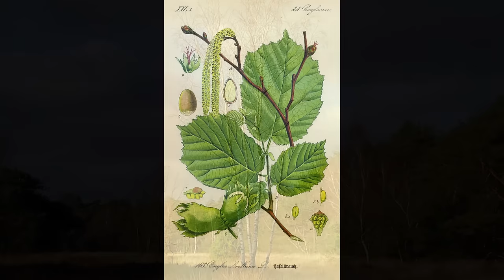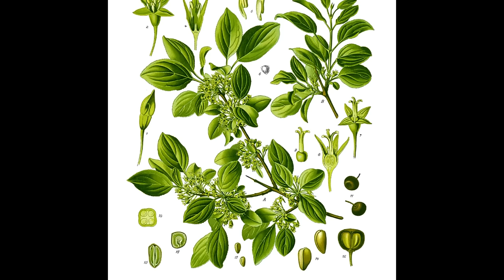Wszystkie Drzewa Polski cz. II - Prezentacja Gatunków | Podcast Botaniczny nr 8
Druga część krótkiej serii dotyczącej rodzimych gatunków drzew. Zapraszam do komentowania
Wykorzystane obrazy:
Jim Champion /  Święty Cierń, Opactwo Glastonbury